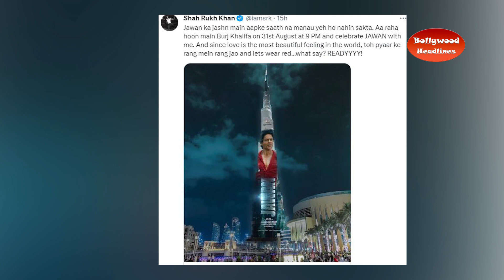Shahrukh फैंस हो जाएं तैयार 'Jawan' के ट्रेलर को लेकर दिया बड़ा हिंट,बुर्ज खलीफा पर नजर आएंगे जवान